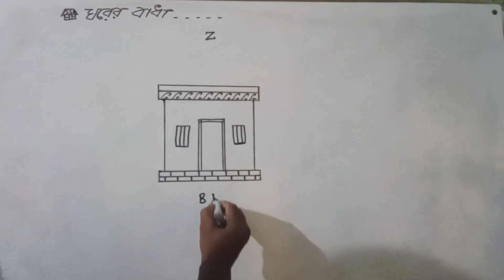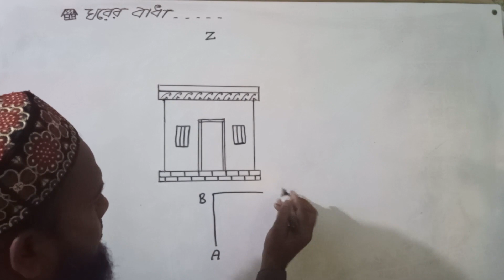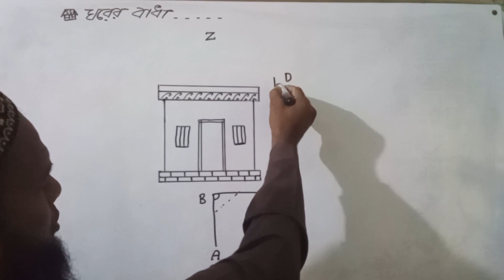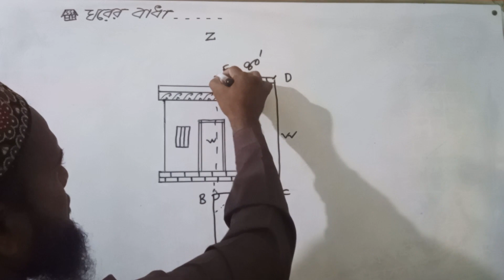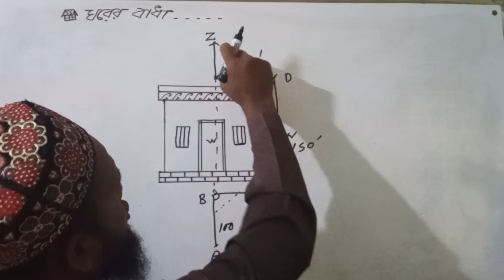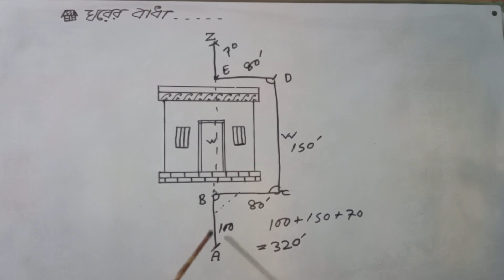ঘরের বাধা, সহজ সমাধান। Home obstacles, easy solutions.-Land Survey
মাপ কালিন সময়ে ঘর. দালান, ইটের ভাঁটা, বাঁশঝাড়, কাটাবন ইত্যাদির বাধা কিভাবে পার হবেন।সহজ সমাধান দেখুন। The room at the time of the measurements. How to cross the obstacles of buildings, brick kilns, bamboo trees, cuttings etc. See the simple solution.

আল্লাহাফেজ।